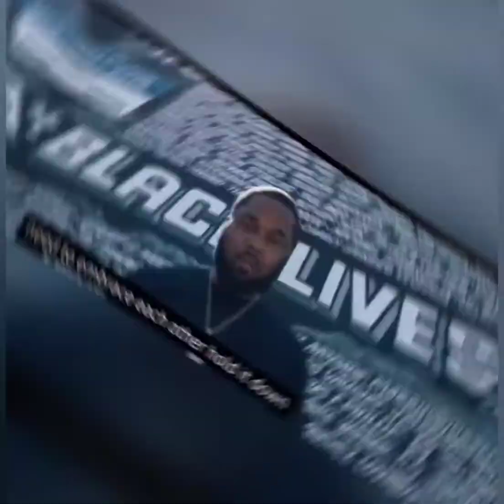Intimate Talk With Hooda John